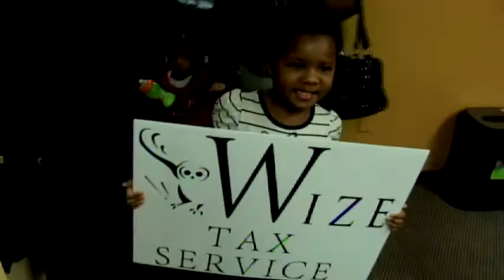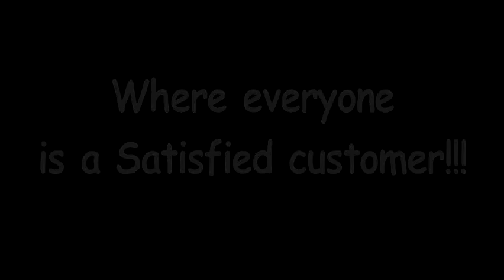SWING SWING SWING WIZE